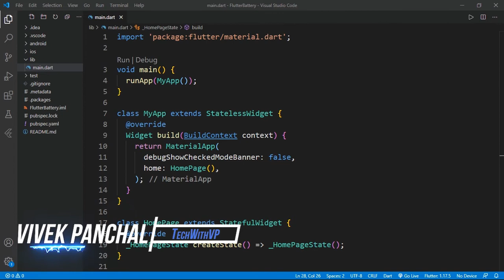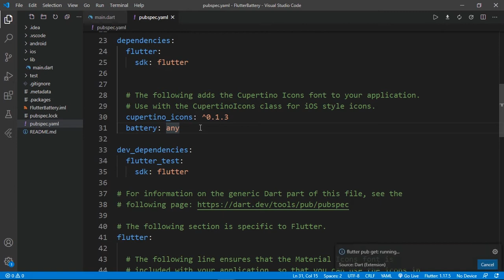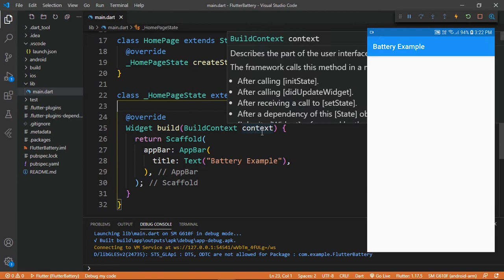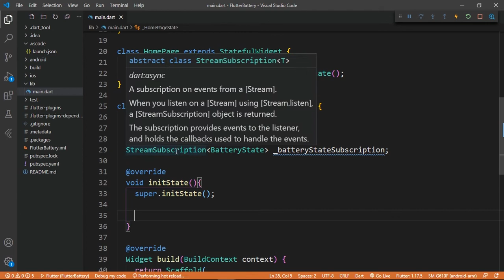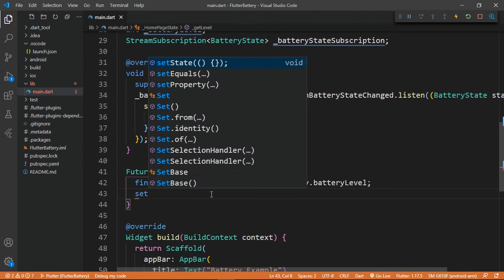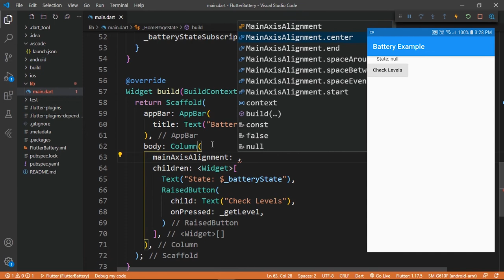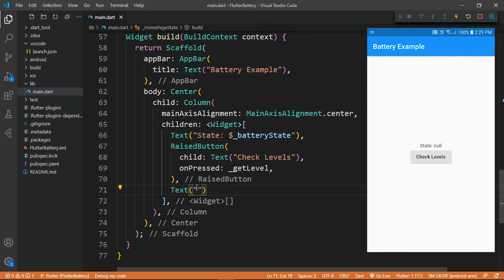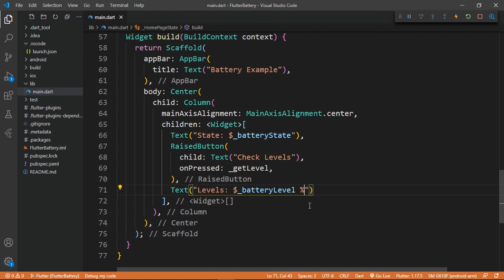Check Battery State & Battery Levels (Percentage) | Flutter | 2020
Check Battery State & Battery Levels (%) | Flutter | 2020